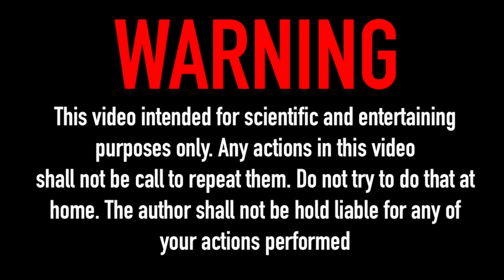Match Chain Reaction VOLCANO ERUPTION Amazing Fire Domino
In this experiment i burn a volcano made from safety matches. The creation of this Volcano took me about 25 hours to make and 17 342 safety matches were used.

DO NOT TRY THIS AT HOME! I watered the grass and 2 of my friends were there with me prepared with cans full of water! I tried it so you don't have to! :-)

To be honest i expected a little different end result and a much bigger "BOOM", so i made the fixed version of the Volcano.

For you its a click, for me a big motivation to make more videos for you.